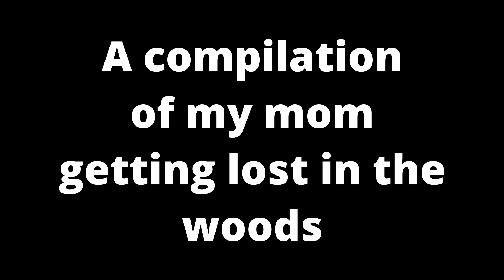I Made my Mom Play Resident Evil 4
Even after doing this for a while she still runs into walls.